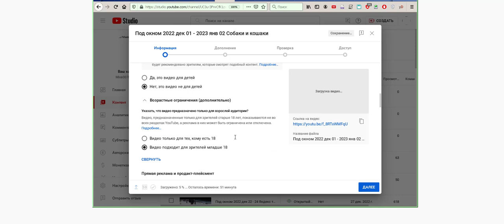YouTube тормоза при загрузке в 2023 году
1 гиг почти час грузится, скорость 100 Мбт на приём и отдачу.